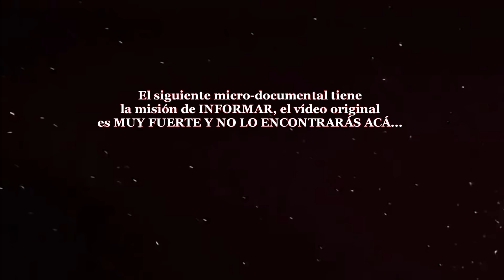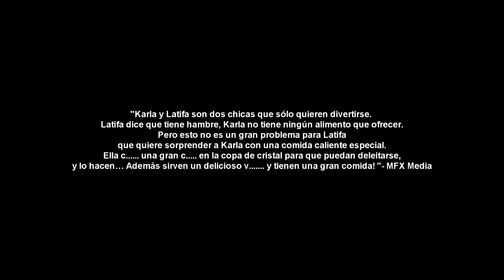2 Chicas 1 Copa / Two Girls one Cup (Descarga) - Eclipse Rojo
Este es un documental informativo, que intenta mostrar que esta parafilia es muy perjudicial para la salud.

Amig@s Eclipser@s, hasta el próximo vídeo.